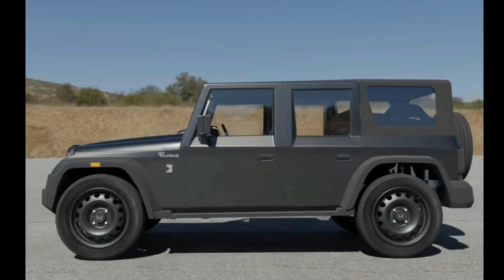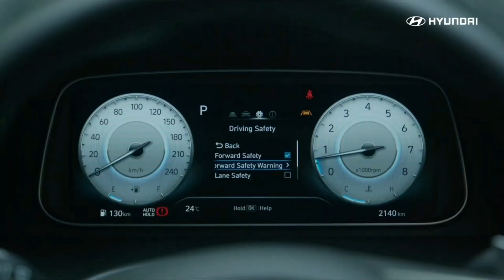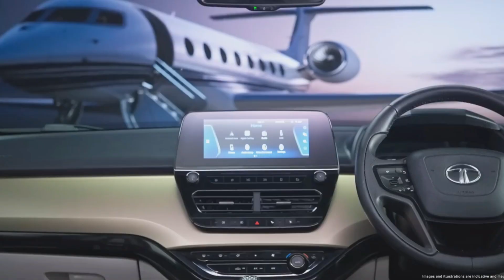Upcoming 15 Car in india 2023 || Upcoming Car Launch In India 2023 || CarLover pros